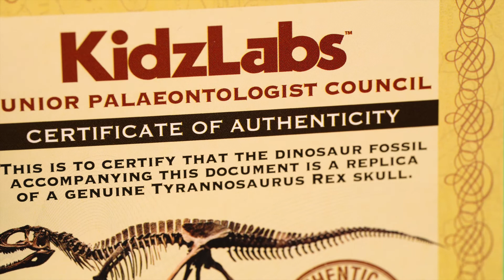ΚΑΤΑΣΚΕΥΗ ΚΡΑΝΙΟ Τ-ΡΕΞ ΜΕ ΗΧΟ 4M0594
Κατασκεύασε ένα απίθανο κρανίο Τ-Ρεξ που βρυχάται. Ανοίγει τα απειλητικά σαγόνια του και βγάζει έναν συγκλονιστικό βρυχηθμό! Δείξε αυτήν την απίστευτη κατασκευή στην οικογένεια και στους φίλους σου. Θα εντυπωσιαστούν! Διάβασε τα ψυχαγωγικά στοιχεία και μάθε συναρπαστικές πληροφορίες για τον Τ-Ρεξ!

ΠΕΡΙΕΧΟΜΕΝΑ: Τμήμα Α: αριστερή πλευρά κρανίου, Τμήμα Β: δεξιά πλευρά κρανίου, Τμήμα Γ: γνάθος, Τμήμα Δ: βάση, Τμήμα Ε: πιστοποιητικό αυθεντικότητας, Τμήμα ΣΤ: πλακέτα ονομασίας, Τμήμα Ζ: ράβδος, Τμήμα Η: μονάδα ήχου, Τμήμα Θ: κάλυμμα μπαταρίας, Τμήμα Ι: κάλυμμα κουμπιού, Τμήμα Κ: στήριγμα κρανίου, Τμήμα Λ: κουμπί, Τμήμα M: βίδες x5, Τμήμα Ν: τερματικά καπάκια x2.